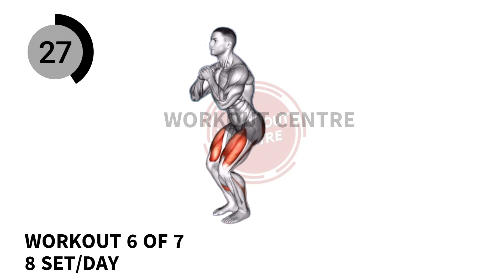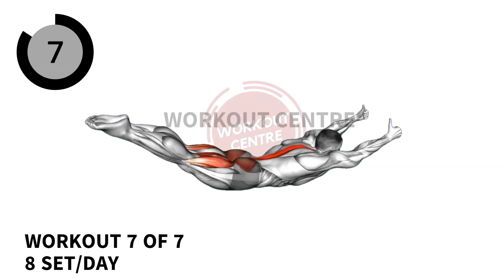Best 5 Exercises for All Young Boys